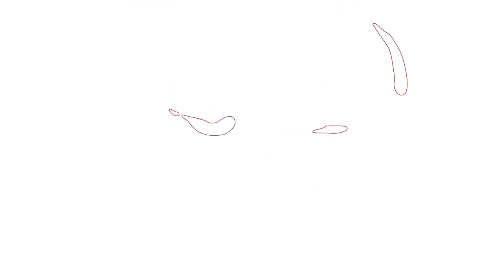Varthur santhosh farm house opening this time hallikar ಎತ್ತಿನ ಮೆರವಣಿಗೆ.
Varthur santhosh farm house opening this time ಎತ್ತಿನ ಮೆರವಣಿಗೆ.